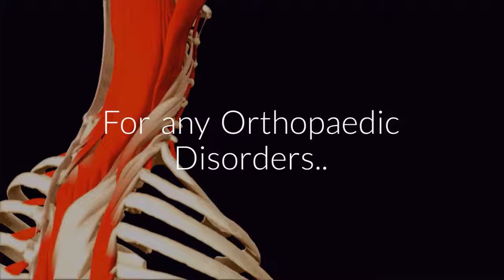Dr.Nataraj | Orthopaedic Surgeon and Sports Medicine Specialist